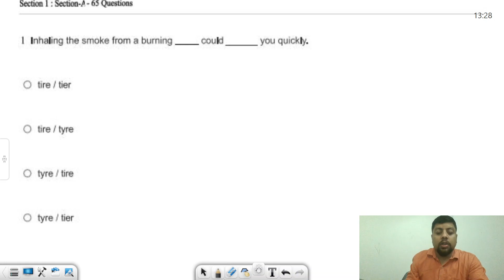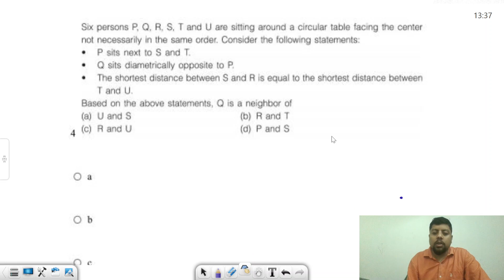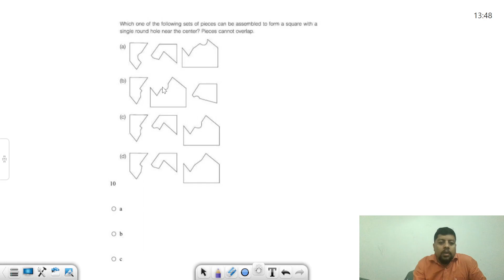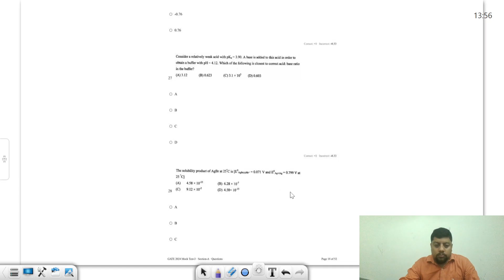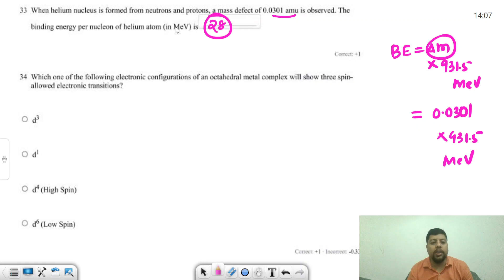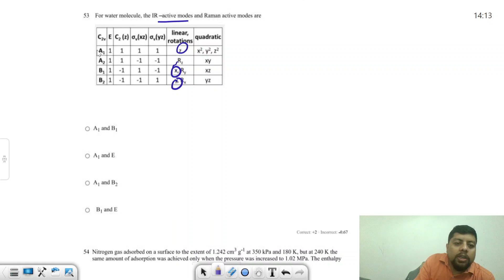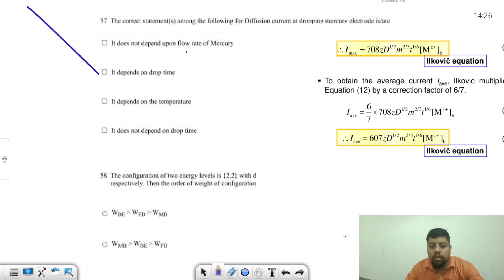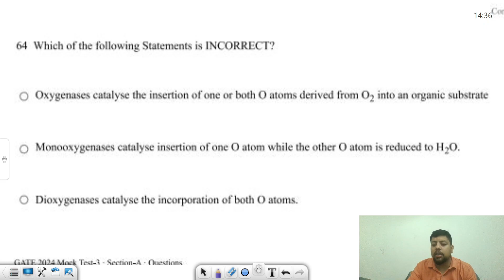Cracking the Code: GATE Mock Test 03 Inorganic and Physical Chemistry | ASAP Institute (CHEMTIME)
Find out how to ace the GATE Mock Test 03 for inorganic and physical chemistry with ASAP Institute (CHEMTIME)! Our comprehensive video will help you crack the code and succeed on this important test. Watch now for top tips and strategies!